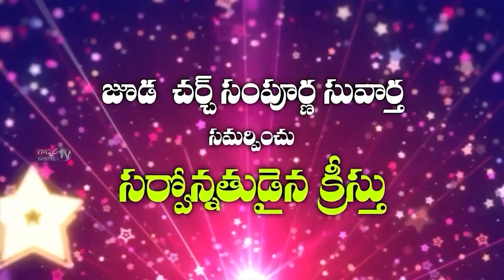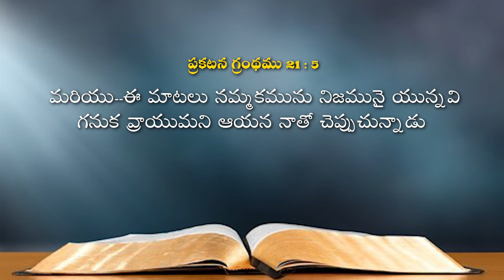Rev. Dr. M. Solomon Joshua ll Juda Church Full Gospel Ministries ll Ep 62